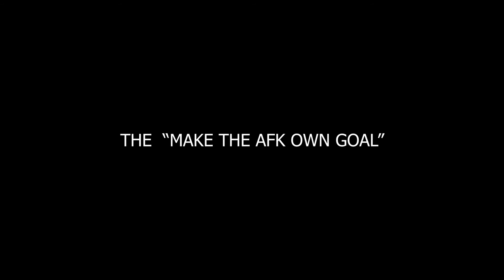rocket league highlights #2 - where ssl?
just 10k mmr away from ssl.